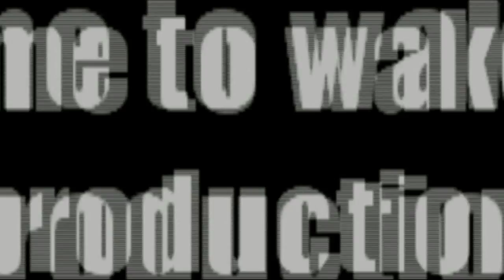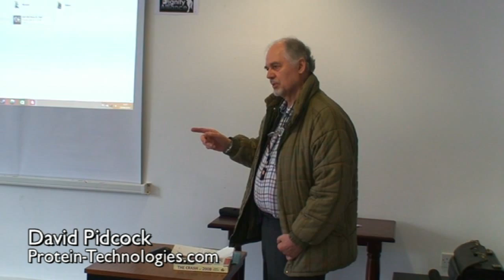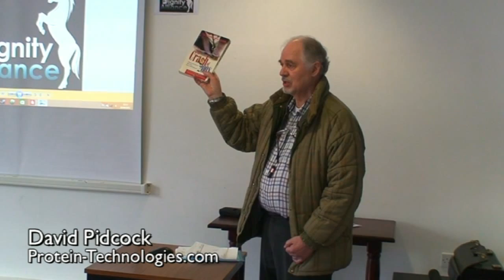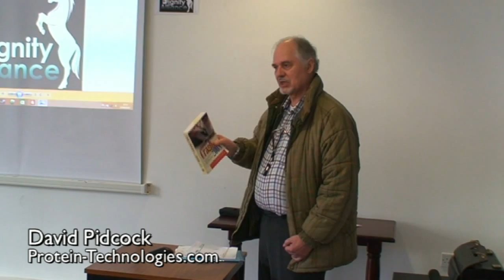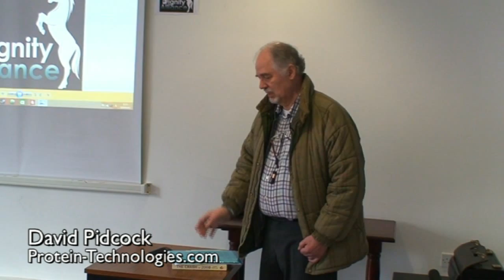A Conspiracy 3000 years in the making...[David Pidcock] Dignity Alliance Conference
David Pidcock gives a presentation to the Dignity Alliance conference in which he outlines just how far back this matrix of corruption and control goes...

The subject of the event presentations was to evidence institutional corruption -- referring specifically to the reams of fraudulent, incorrect, and incomplete legal paperwork served on us by courts and bailiffs and other 'authorities' either out of error, incompetence, or deliberate intent to deceive. This is a blatant abuse of power and process and in many instances is motivated for personal enrichment. The day saw a number of very informed and experienced presenters from around the country and thank them for taking the time to share their knowledge of fraud investigation and court procedure with us. Some of these presenters are very well known and others may be new faces. All have had recent success challenging fraudulent 'court' paperwork and most have now commenced with criminal prosecutions against the culprits. The presenters explain their the details using examples of cases of which they have personal knowledge. We can all learn from their example and get involved in correcting this deliberate corruption of our system of justice.

The intention of the Dignity Alliance event was:

to get this subject into the public arena

to inform The People of the facts and suggest available remedies to institutional corruption

to encourage knowledgeable and qualified people to assist our legal team/experts in processing a large number of cases -- and many more to come

to defend the innocent and prosecute the guilty

to save lives (suicide being an increasing result)

to merge the work of various groups, bodies, and associations to form a single organised and professional investigation/ prosecution team

The law profession are slowly but surely waking up to the sheer scale and ramifications of this issue. We wish to invite law professionals to review our evidence and realise that unless we work together to fix this mess - and compensate those who have been wronged - the credibility of OUR justice system will be lost. We cannot emphasise enough the sheer scale of this issue and the damage that will be done to the reputation of the judiciary unless good people within the system step out from the shadows, speak out, and help us help you.